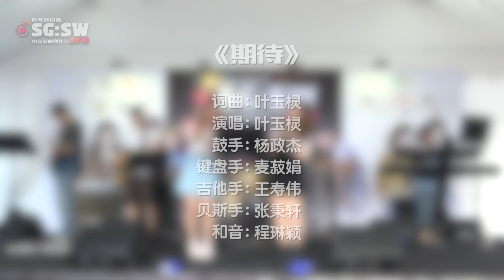【SG:SW2018 12强作品《最高人气奖》投选活动】《期待》词曲: 叶玉棂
【SG:SW 2018 12强作品《最高人气奖》投选活动】正式点燃！为您心仪的歌曲投下一票，让它成为《最高人气奖》的得主！

《期待》
词曲唱：叶玉棂

在《压轴演唱会》中，筹委会将在现场颁发《最高人气奖》，得奖者将获得奖金 S$1000，歌曲将被专业录音制作成单曲和MV来发行以及一年的KKBOX白金会员账号!

网络投选方式:
1. 点赞【SG:SW 2018 我写我的歌】的官方脸书页面
(Like “SG:SW 2018 我写我的歌” Facebook Page)
2. 在官方脸书和/或新加坡海蝶音乐官方 YouTube 点击您想要支持的《12强》歌曲的《公开发表会》表演视频，然后点赞和/或分享
(Like and/or Share the video post on Facebook and/or Like video on OBMusicSingapore YouTube channel)
3. 点赞次数不限，可为多首作品投票

投选活动截止：2018年9月29日（压轴演唱会的最后一首歌演出完毕后）